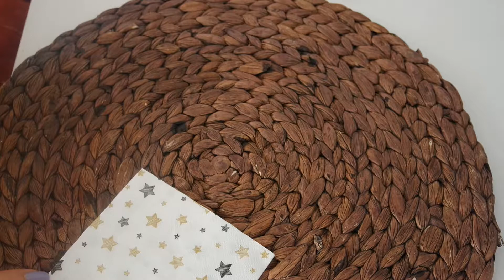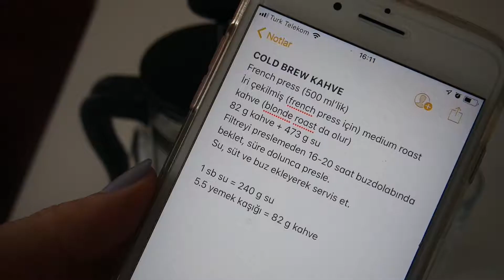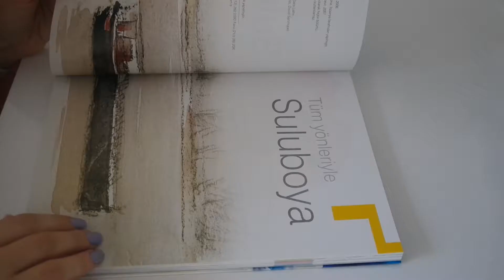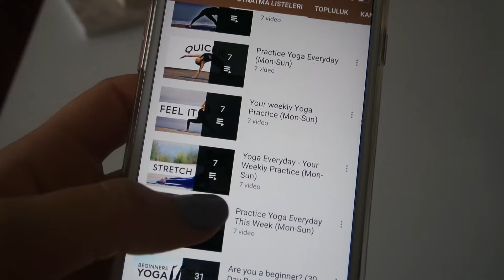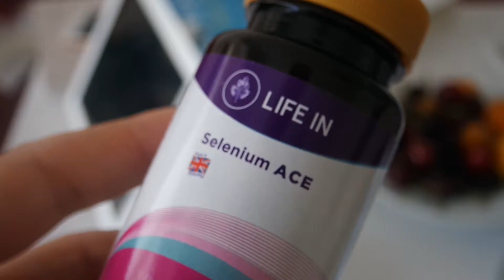İZMİR #7 | APPLE WATCH KORDON TEMİZLEME ⌚️ SOĞUK DEMLEME KAHVE ☕️ KAHVALTI 🍳 YOGA 🧘🏼‍♀️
Merhaba,

Buralar paslanmıştı yine 😬😄

Çok sevdiğim bir youtuber olan @congcongh'den esinlenerek bir vlog hazırladım. Sakin geçen birkaç günümü izleyeceksiniz. Sorularınız ve önerileriniz için yorum bırakabilirsiniz.
Ayrıca aknelerimden kurtulmak için aldığım takviyeleri de bu videoda bulabilirsiniz. Bu konuda detaylı video isterseniz yorum bırakmanız yeterli 🤗

Selamlar,

Aslı
PODCAST:

Akademisyenliği konuştuğumuz İLK PODCAST'imizi Soundcloud'da yayınladık. Dinlemek için:

COLD BREW KAHVE TARİFİ
▪️Malzemeler
French press (tercihen 1 L’lik)
French press için çekilmiş (veya iri çekilmiş diyelim) medium roast kahve (blonde roast da olur) (blonde roast medium’dan da yumuşak oluyor)
▪️Ölçüler
Basitçe 5.5 yemek kaşığı kahveye 2 bardak su ekleniyor diyebiliriz.
Aşağıda matematik kısmı var :)
82 g kahve + 473 g su
5.5 yemek kaşığı = 82 g kahve
1 sb su = 240 g su (473 g için yaklaşık 2 sb su)
▪️Yapılışı
Önce kahveyi sonra suyu french press’e ekleyip iyice karıştır. Bütün kahve tanelerinin ıslandığından emin ol. Filtre kısmını tak ve preslemeden 16-20 saat buzdolabında beklet. Süre dolunca presle. Dibine kadar presleme. Kahvenin acı tadı gelmesin. Bütün kahveyi süzerek başka bir kaba al. Su, süt ve buz ekleyerek servis et. (İsteğe bağlı: Sadece su veya sadece süt ile de seyreltilebilir.) Geriye kalan süzülmüş kahveyi buzdolabında muhafaza etmeye devam edebilirsin.